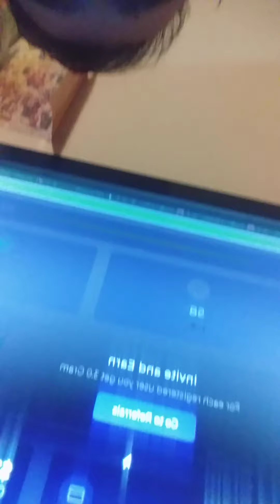29 декабря 2020 г.